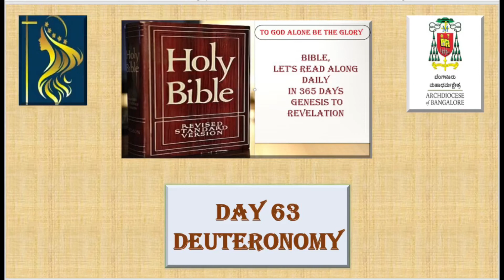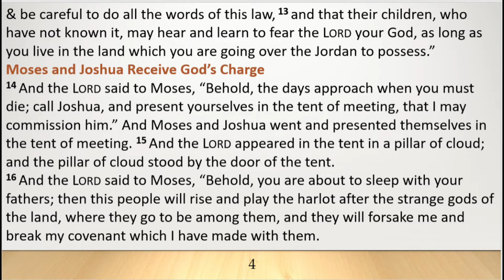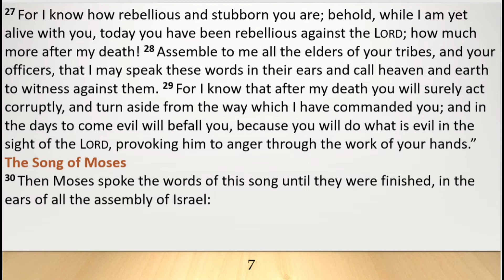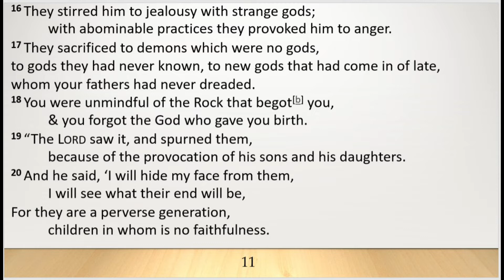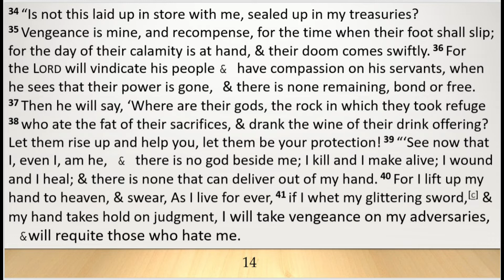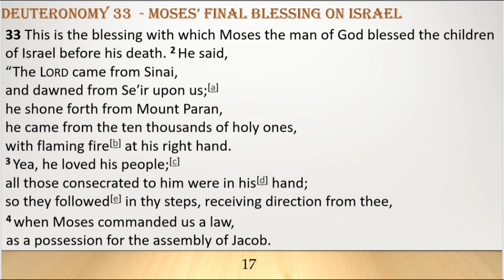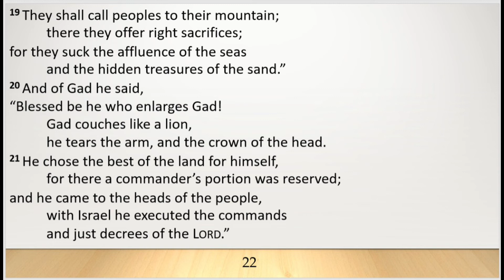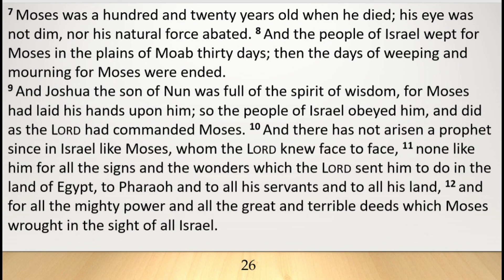Deuteronomy │ Day - 63 Bible RSV-Catholic Edition